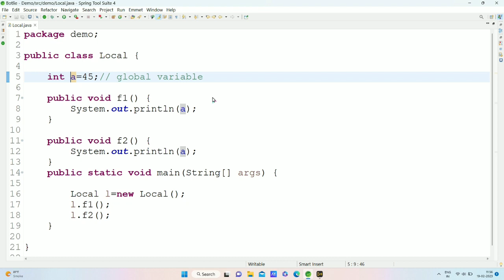global variable in java | java tutorial for beginners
aaj ki es video mai ham sikhenge ki global variable kya hote hai java prograam ke ander aur iska practical bhi karenge ager yeh video achhi lage to please es video ko like aur channel ko subscribe jaroor karen

1. global variable in java
2. scope of global variable
3. definition of global variable
4. example of global variable
5. syntax of global variable